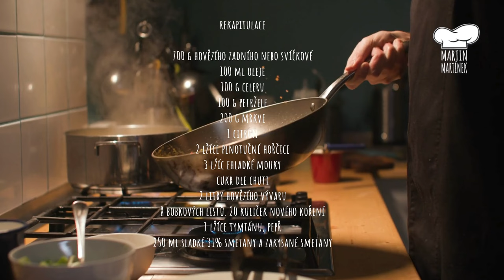SVÍČKOVÁ OMÁČKA | královna omáček a jídel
SVÍČKOVÁ NA SMETANĚ | co rodina to originální recept. Tak dnes přispěji svoji troškou i já. Za mě samozřejmě nejlepší recept. Jak jinak :-) Schválně ho zkuste, třeba Vás zaujme.

Jmenuji se Martin Martínek a chci Vám na svém youtubovém kanále VAŘÍME S MARTINEM MARTÍNKEM ukázat recepty na tradiční i méně tradiční recepty dělané jednoduše a chutně. Tak se koukněte, třeba Vás něco zaujme.